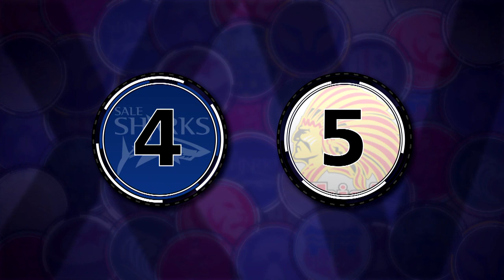Who Do You Think Will Shine This Season? | Ones To Watch! | Topsy Ojo's XV | Premiership Rugby 19/20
It's almost upon us! Who do you think will be the players to watch this season?